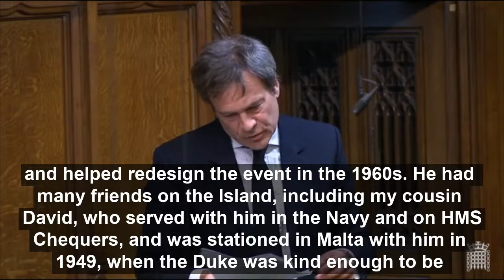12.04.21 Duke of Edinburgh Tribute